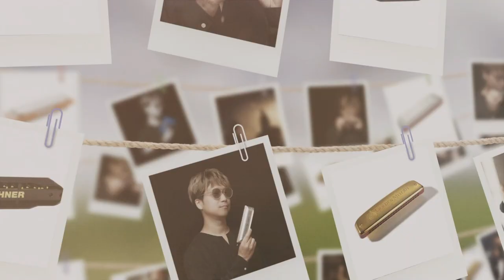[Hohner] 이펙터 잘먹는 하모니카 마이크는 따로 있다?! I 호너 하프 블래스터 HB52🎶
세계 제일의 하모니카는?👉호너  🎺 Hohner 🎺 하모니카!
호너 아티스트 & 멀티 악기 연주자 권병호가 진행합니다. 🐶꿀잼 보장😁

하모니카를 무대에서 쓸 일이 생긴다면?
👊무.적.권👊 🎤마이크🎤가 필요하죠!

그런데...하모니카에도 이펙터를 사용한다는 거, 아셨나요?!😀
(사실 저는 처음 알았다는. 😚😚)
마이크 중에서도 이펙터빨 지~대로 받는 마이크는!
단.연. 호너 하프 블래스터 HB52입니다!😀

이번 시간에는 호너에서 절찬리에 판매 중인
하프 블래스터 HB52 하모니카 마이크를 소개합니다🎺🎺